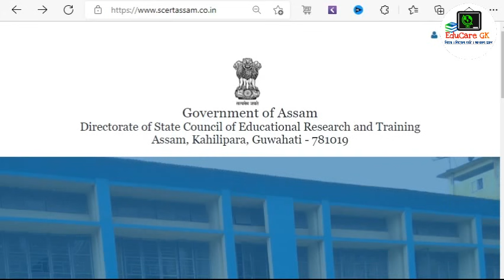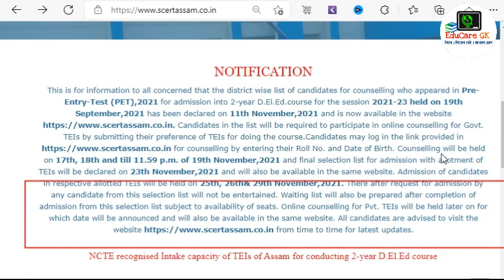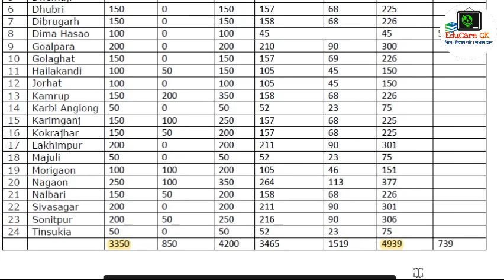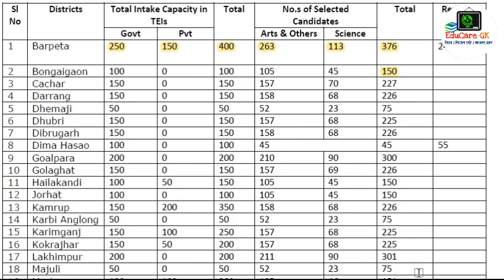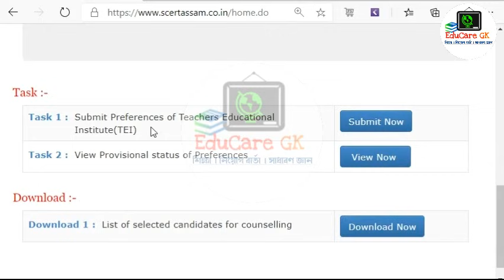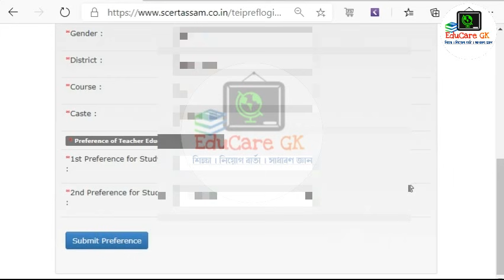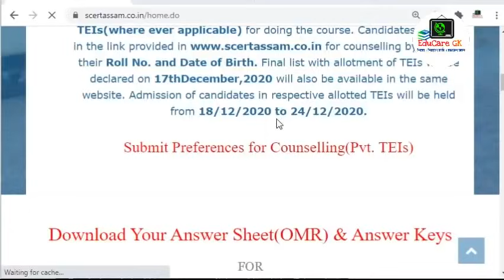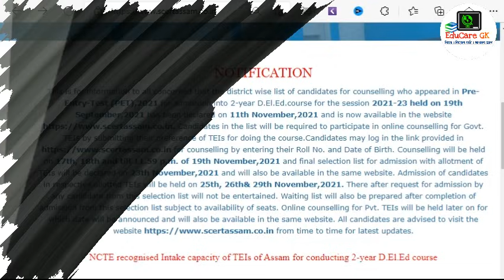SCERT D.El.Ed. PET 2021 | Counseling Process, Admission, Waiting List, Score Card | EduCare GK